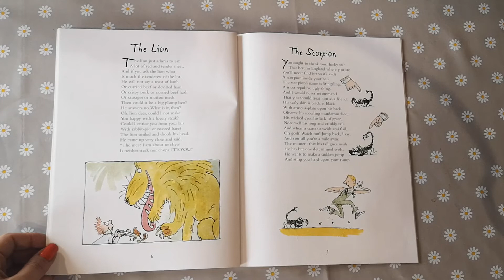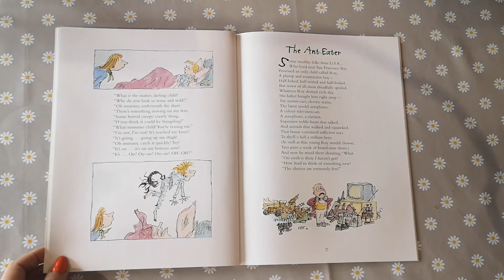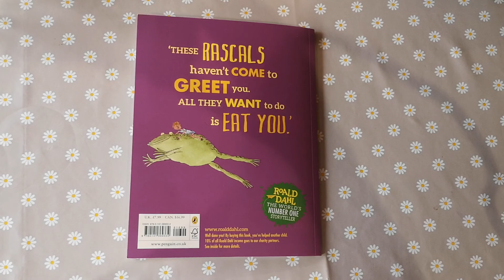The Lion & The Scorpion 🦁🦂 | Two Story Books Read Aloud For Kids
The Lion and The Scorpion by Roald Dahl